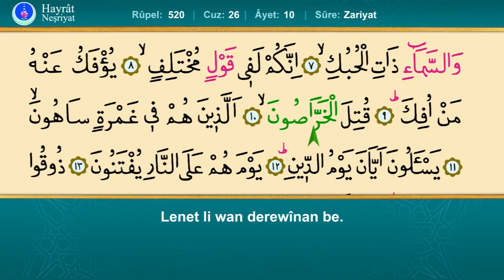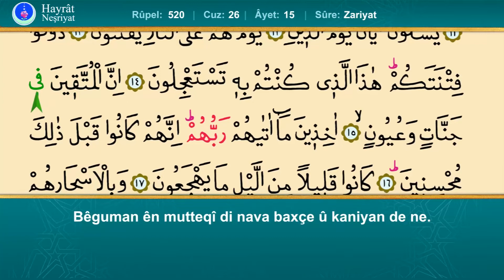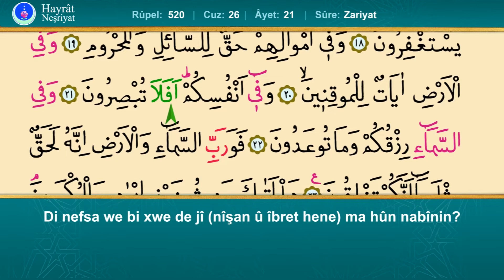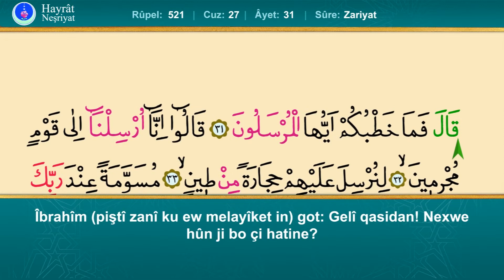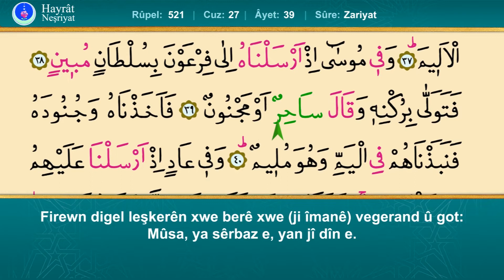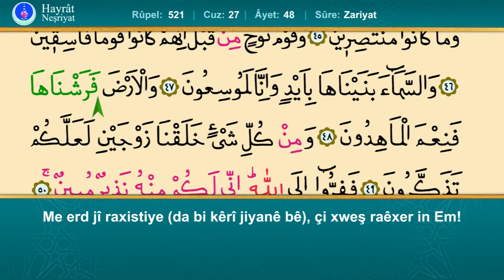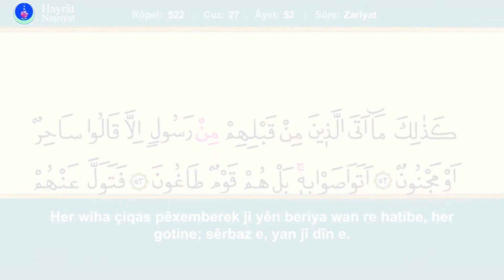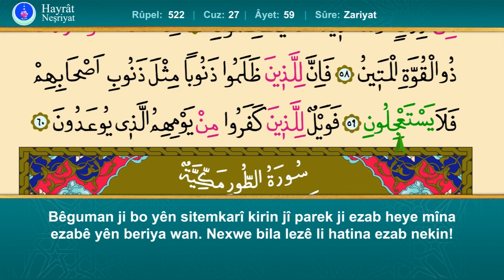51. Sûreye Zariyat - İshak Danış, Wergera Kurdî Qur'an-ı Kerîm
İshak Danış hocanın kıraatinden, takipli ve Kürtçe mealli Hayrat Neşriyat Tevafuklu Kur'an-ı Kerim'inin 51. Sûreye Zariyat...